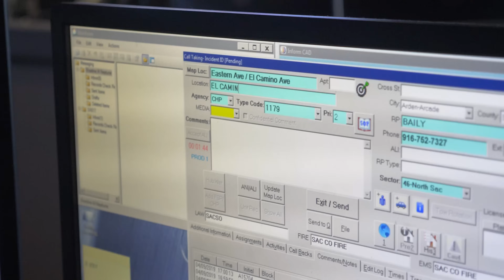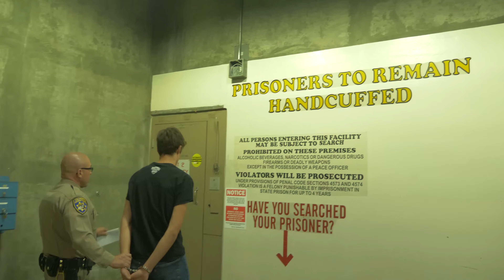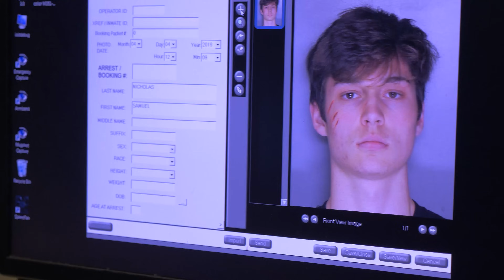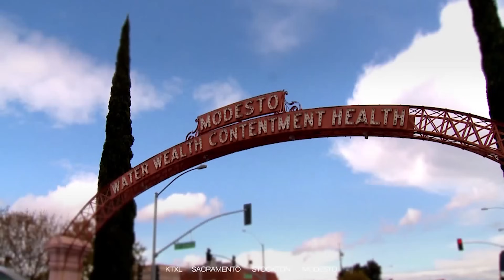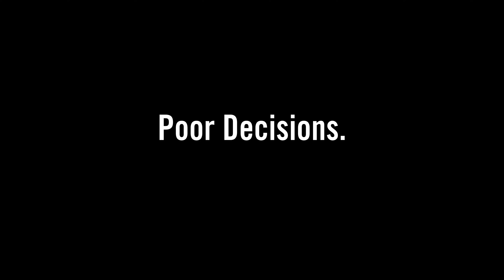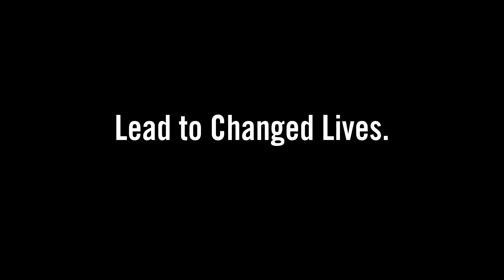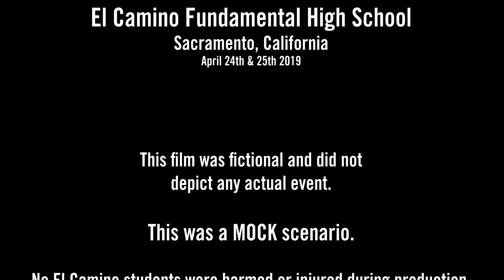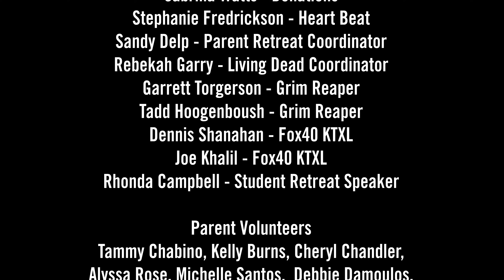El Camino Fundamental High School Every 15 Minutes 2019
Every 15 Minutes - El Camino Fundamental High School
Sacramento, California - April 24th & 25th 2019

This film was fictional and did not depict any actual event.

This was a MOCK scenario.

No El Camino students were harmed or injured during production.

Produced by Nick Sharples Productions

In association with the California Highway Patrol, Sacramento Metro Fire District and El Camino Fundamental High School.

Camera: Casey Bell & Nick Sharples

Audio: Casey Bell, Danny Fultz & Bailey Dennis

Student Cast:
Sam Nicholas
Sarah Abegglen
Jolie Crockett
Blake Moser

Bailey Dennis
Maggie Olafsson
Caleb Wahl

Key Advisors: Dina Dennis & Shyla Olafsson

Makeup & Moulage:
Lynzie Ruecker - Image Perspectives Moulage Make Up

Special Thanks To:

The Nicholas Family
The Abegglen Family
The Crockett Family
The Moser Family

The El Camino Every 15 Minutes Committee

Officer Mike Zerfas
Officer Amy Walker
Officer Richard Quintana

Shawn Lever - Public Safety Dispatch Supervisor
Shastine Neptune - 911 Operator
CHP Sacramento Communications Center

Community Relations Coordinator Christopher Dargan
Public Information Oficer Captain Christopher Vestal
Sacramento Metropolitan Fire District

Norm Powers - Law Enforcement Chaplaincy Sacramento

Injury Prevention Program Lead Jennifer Rubin
Mercy San Juan Medical Center

Leticia Alvarado, Daniel Veiga, Adam Barsanti - Lombard&Co
Rhonda Campbell - Mothers Against Drunk Driving
Nick Sharples - Filmmaker/AV Coordinator
Kathy Montgomery - Sutter’s Paws on Call
Dina Dennis - Event Chair
Shyla Olafsson - Event Chair
Rachel Sanchez-Jacobo - Obituaries /Assembly Coordinator
Doug Henry - Crash Site Liaison
Amanda Jewell - Program
Bud Olafsson - T-Shirts
Lisa Torgerson - Food
Stephanie Fredrickson - Heart Beat
Sandy Delp - Parent Retreat Coordinator
Rebekah Garry - Living Dead Coordinator
Garrett Torgerson - Grim Reaper
Tadd Hoogenboush - Grim Reaper
Dennis Shanahan - Fox40 KTXL
Joe Khalil - Fox40 KTXL
Rhonda Campbell - Student Retreat Speaker

Parent Volunteers
Tammy Chabino, Kelly Burns, Cheryl Chandler,
Alyssa Rose, Michelle Santos,  Debbie Damoulos,
Traci Miranda, Pepper Woern, Yvonne Jordan

Staff Support
Randy Holcomb (Principal), Krista Kunert (Secretary to Principal),
Carly Van Alfen (Counselor), Ed Van Conia (Plant Supervisor)

California Highway Patrol, California Office of Traffic Safety,
Best Western Orchid Suites, Carmichael Presbyterian Church,
Crisp Catering, Dignity Health, El Camino PTSA,
El Camino Boosters, LJ’s Towing, Nick Sharples Productions,
Sacramento Law Enforcement Chaplaincy,
Sacramento Metropolitan Fire District, Sacramento Shirt Shop,
Safeway (Arden Way), Spaghetti Factory (Roseville),
Starbucks, Paws on Call

The preceding film was fictional
and did not depict any actual event.